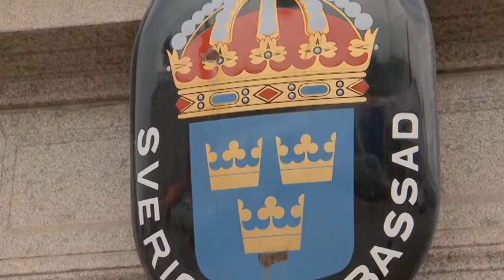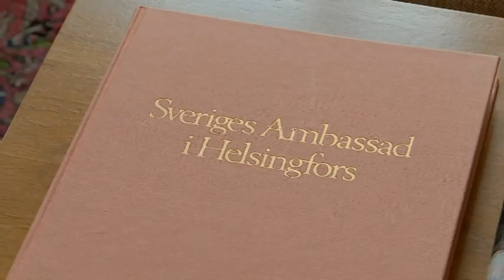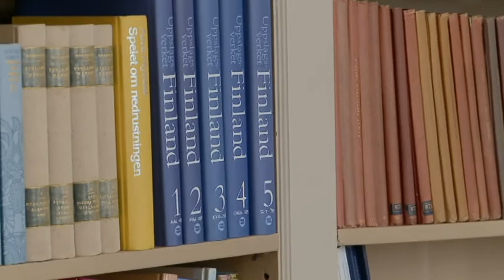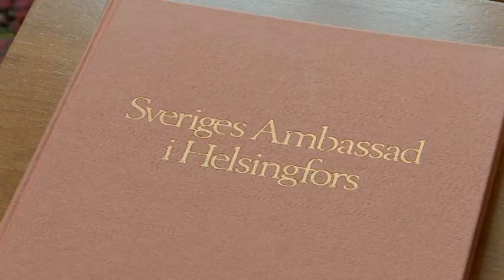Tenhunen vieraana Ruotsin suurlähetystössä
Ruotsin kansallispäivä on 6.Kesakuuta. Markku Tenhusen haastattelussa Ruotsin suurlähettiläs Anders Lidén.